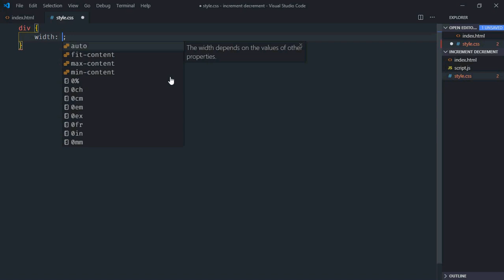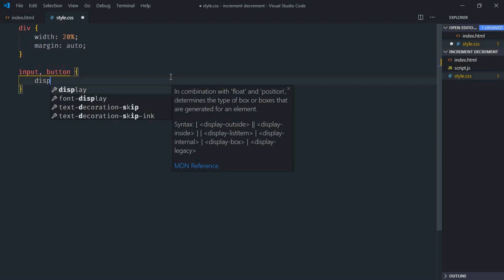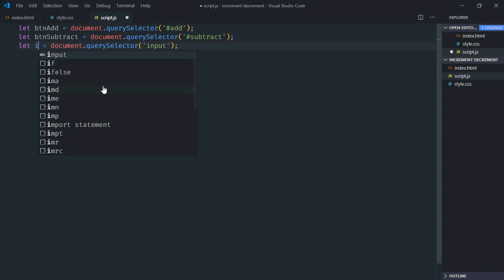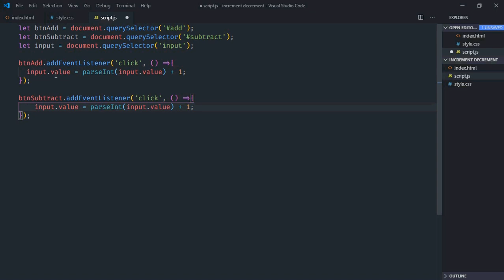How to Increment and Decrement Counter on Button Click in Javascript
In this video tutorial, you will learn how to increment and decrement counter on button click in javascript.  I hope you'll like the video and leave your feedback and suggestions for future video tutorials.

0:00 HTML
0:52 CSS
1:42 Javascript
2:42 Increment Counter on Button Click
3:08 Decrement Counter on Button Click
3:19 Final Output